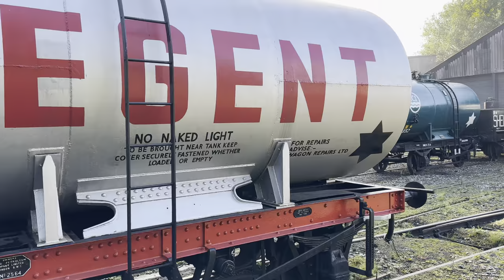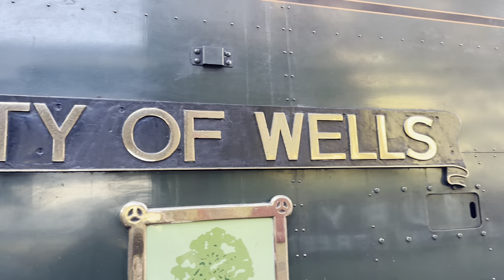EAST LANCASHIRE RAILWAY STEAM GALA !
Saturday 14th October, me and my friend Matt visited the ELR Steam gala! Never managed to see the Jinty sadly but loved seeing the 8F and two Southern Pacific’s and of course the jubilee